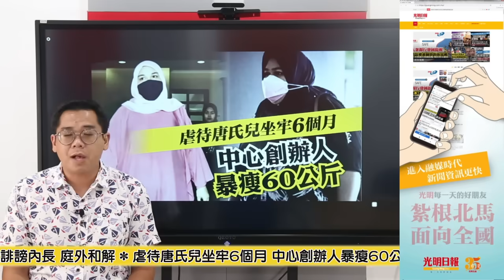【光明新聞通】2023年11月15日夜報封面焦點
◆接林冠英等4人律師信 西蒂錄供不撤言論
◆祖萊達誹謗內長 庭外和解
◆虐待唐氏兒坐牢6個月 中心創辦人暴瘦60公斤
◆內長：西魯須申請案件檢討 重審改判決才能引渡
◆王儲吁簡化入境流程 讓泰遊客短暫停留玻景區